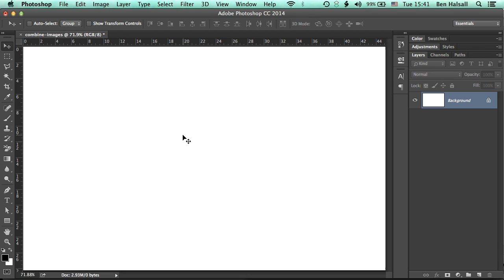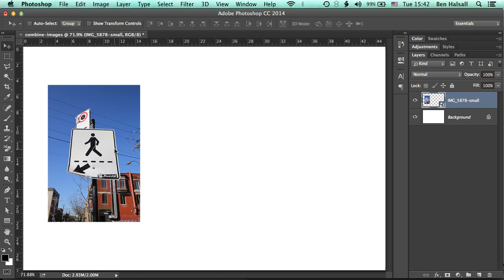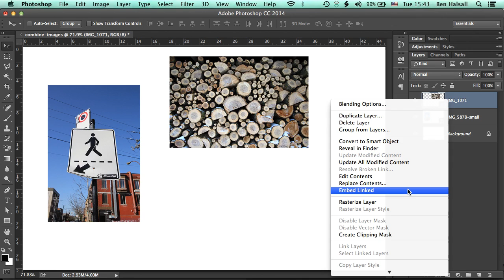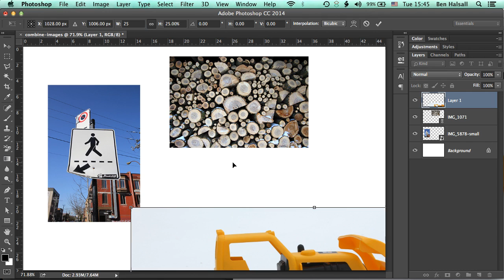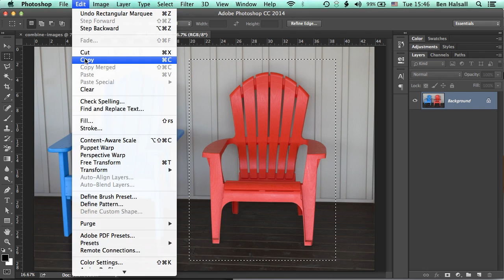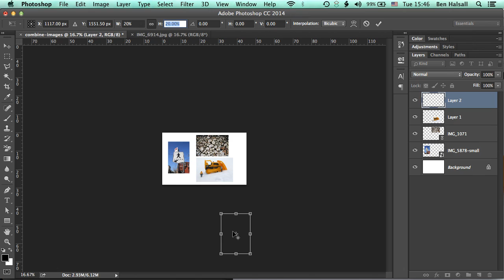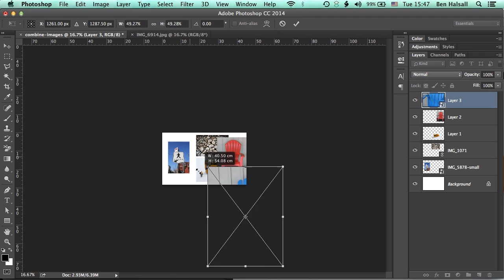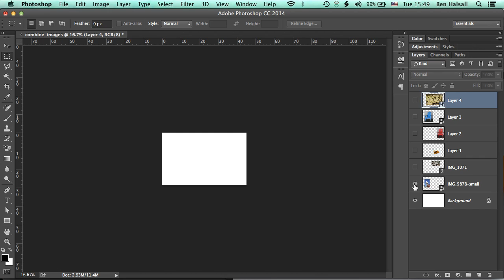Photoshop: Getting Images into Your Project using Place, Copy & Paste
A clear and concise overview of how to place, copy, paste and resize images into a new document. You will also cover how to resize and work with different layer types such as smart object.